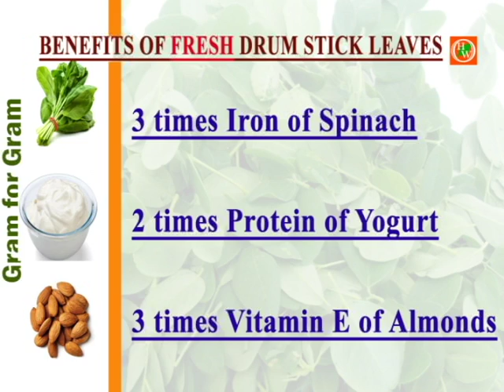Benefits of Fresh Drum Stick Leaves